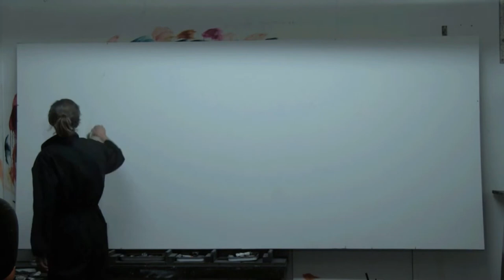Still narratives, Maya Kulenovic.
Maya Kulenovic is a Canadian artist and painter. She lives and works in Toronto, Ontario, Canada and exhibits internationally.

Kulenovic was born in 1975 in Sarajevo, SR Bosnia and Herzegovina, SFR Yugoslavia.

She studied at Ontario College of Art and Design University in Toronto, Ontario, Canada; Mimar Sinan University in Istanbul, Turkey; and Chelsea College of Art and Design (University of the Arts London) in London, England. She is also an alumna of Goodenough College in London, England.

Kulenovic’s paintings and sculptures often depict borderline states that encompass being and non-being, trance and wakefulness, stillness and action. All of the subjects – figures as well as places – are at once the protagonists and the settings of her ‘still narratives’. Marked by traces of past events or filled with anticipation of the imminent, they haunt and are haunted.

Even though many influences are visible in her work, from classical sculpture and painting to film, photography and architecture, Kulenovic’s work resist being assigned a genre or style. There is a relationship to realism and to history in her imagery, but it would be more accurate to think of her work in terms of speculative fiction, distorted memories, dreams or premonitions about the future.

Kulenovic’s paintings are created through many translucent layers, some of which define the subject and others whose primary role is to obscure or partially destroy the previous layer, the remnants of which can be still seen in subtle traces. In the subsequent layers she rebuilds the image upon the remains and echoes of what was there before. She uses solvents, rags, wire brush, sandpaper, eroding and rebuilding the surface with a certain degree of the unexpected, the uncontrolled.

Likewise, Kulenovic’s sculpting technique involves a similar approach to creation, destruction and reconstruction. The original sculpture is hand sculpted in clay or carved in plaster to a polished finish, then it is cast in concrete – material better known for it’s structural properties and brutal aesthetics then for fine art casting.

Kulenovic’s work is evocative rather than descriptive. The artist engages with a multitude of possible interpretations which exist simultaneously and in constant flux. This is another way of looking at ambiguity: not as something we have to overcome with certainty, but as a state in itself. Kulenovic’s paintings and sculptures resist closure, as they exist in a state of open-ended, perpetual possibility.

Maya Kulenovic’s works have been exhibited internationally in over thirty solo exhibitions and many more group shows and art fairs. Kulenovic is currently represented by galleries in Canada, USA, Netherlands and Norway, and her work is collected worldwide.